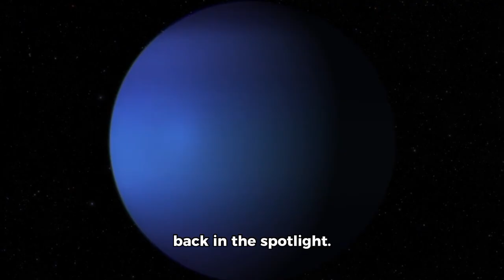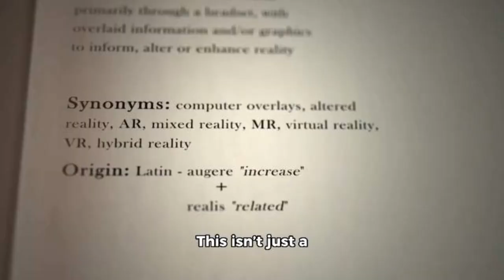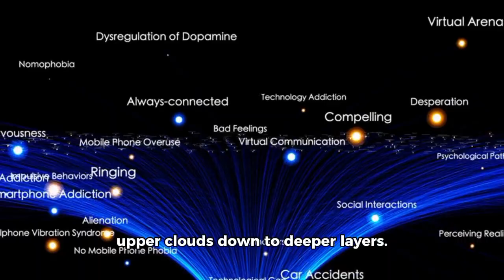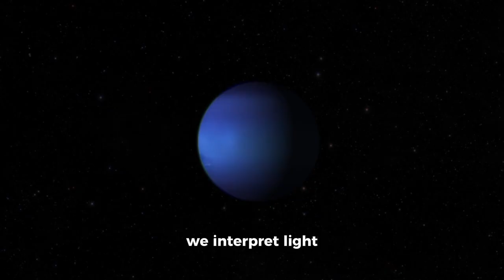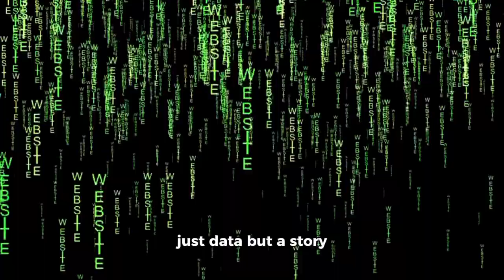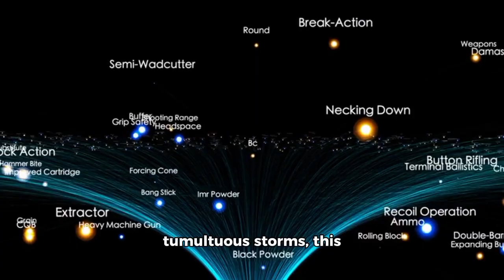James Webb Telescope Catches a Massive Object Colliding with Neptune Unbelievable Discovery!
🚨 Unbelievable Space Discovery! 🚨
The James Webb Space Telescope has captured something we never thought we’d see in our lifetime — a massive object colliding with Neptune! 🌌🔭 This groundbreaking event could change everything we know about our solar system.

Join us as we break down the stunning footage, what scientists are saying, and what this means for the future of space exploration. 🌍✨